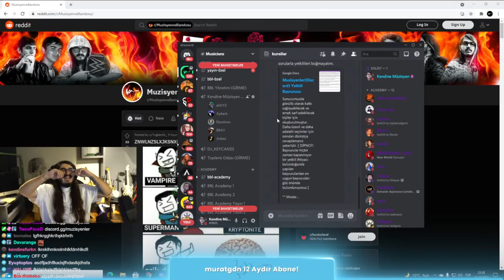Kendine Müzisyen Erik Dalı Discord Troll